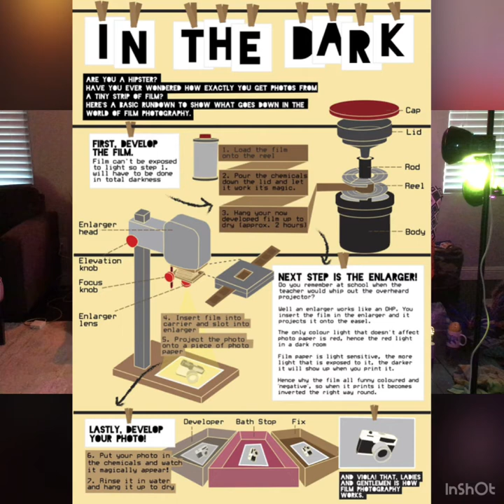Music Theory Philosophy - Everett Milloy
To see all of Everett's work follow him here!

In this episode, we see how many things we can shove into a peach. Everett gives us one hell of a show and tell and we review a list of things not to do when kissing. Albeit, a shortlist of pretty obvious things.